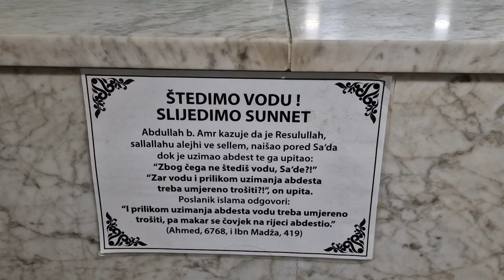Štednja (vode) je od (zaboravljenih) sunneta!l Poslanika, s.a.v.s!